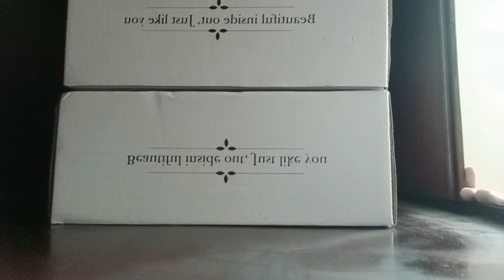অনেক দিন পর ছোট একটা ভিডিও দিলাম